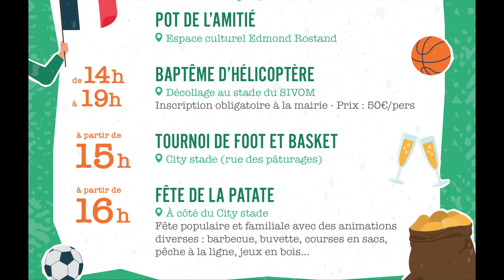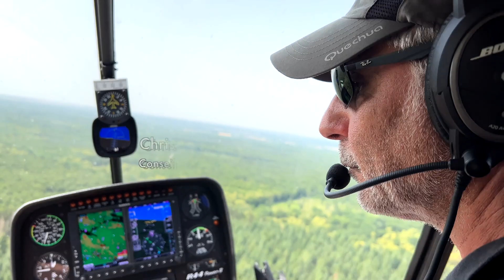Fête des moissons